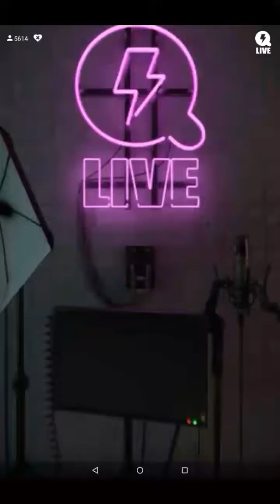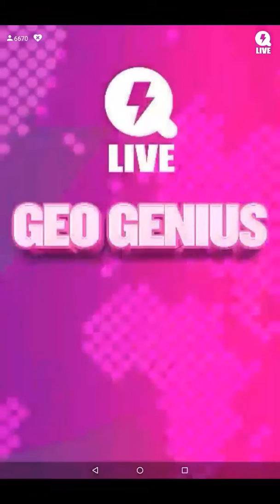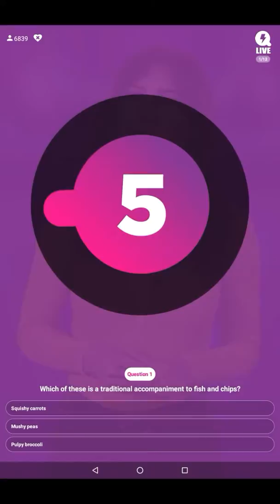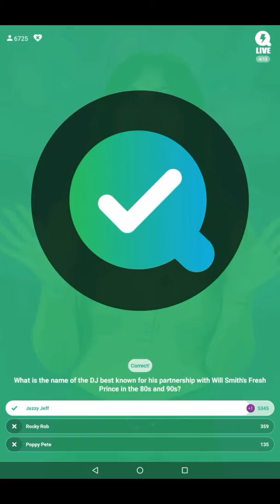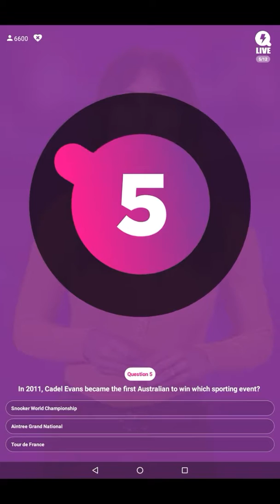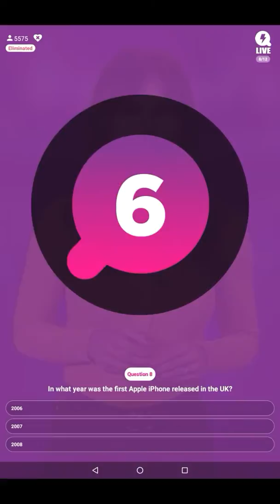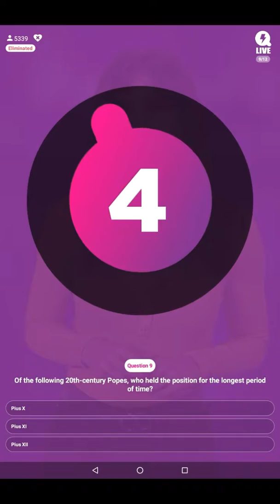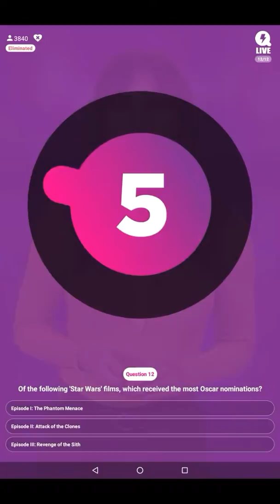Marina Berry Q live 89